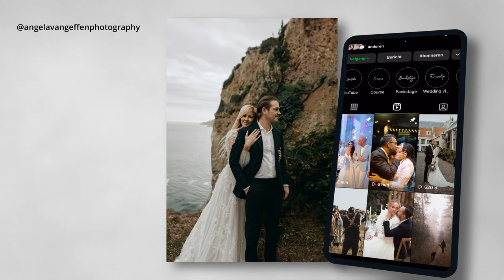BRUTALLY Honest Portfolio of WEDDING PHOTOGRAPHERS (Episode 1)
This is a brutally honest portfolio review of three wedding photographers, from beginners to professionals and everything in between. The wedding photographers gave us full permission to use their work for our video and provide an honest review.

🔗 Chapters
00:00 – Intro
0:56 – Photographer 1
6:14 – Photographer 2
11:30 – Photographer 3
15:31 - Conclusion